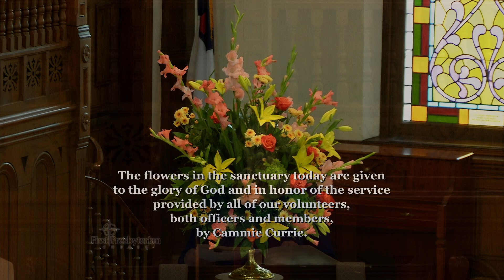First Presbyterian Church - June 12th, 2022 "The Spirit of Truth"(Concise)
Speakers: Rev. Danny Dieth and Charlotte Mort.
Scripture: Romans 5:1-5; John 16:12-15.